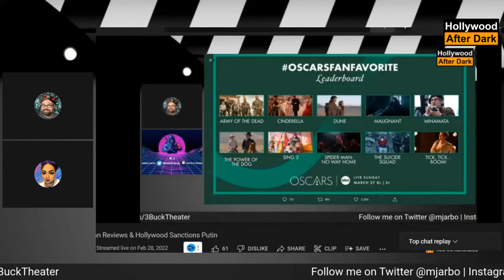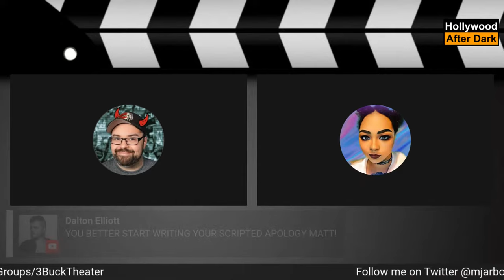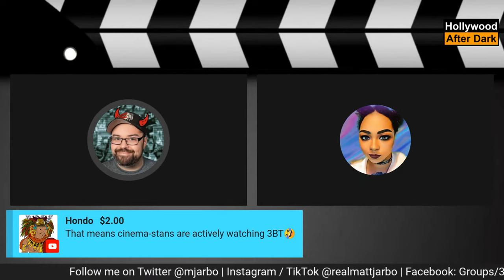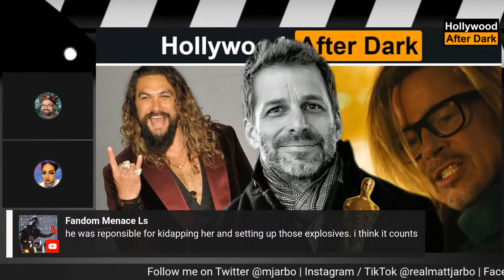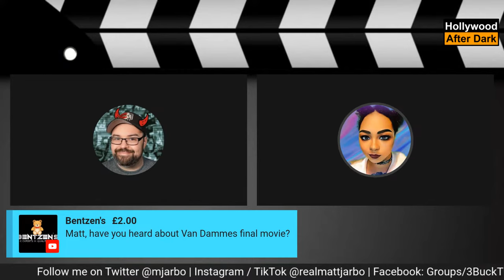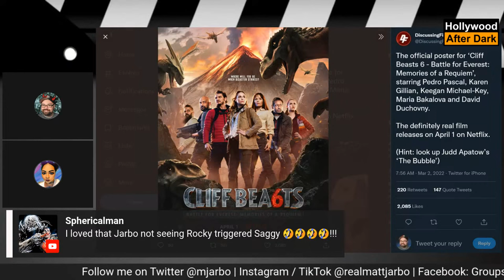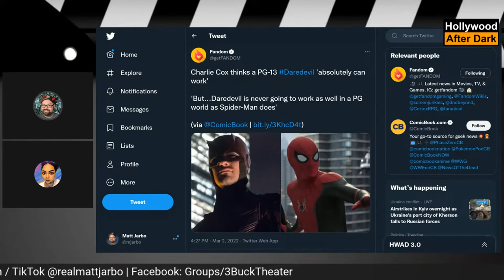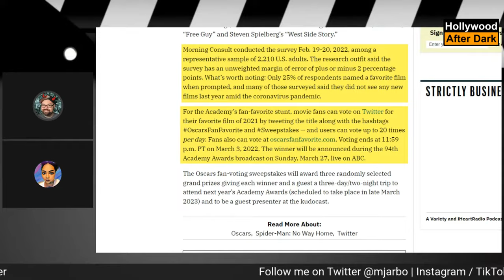Snyder Screwed By Oscars?1? WORST Batman Take Ever! BULLET TRAIN Trailer! | HWAD 03.02.22